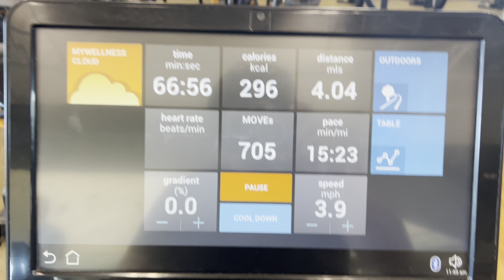After Trading stocks - this is what I do to heal my body